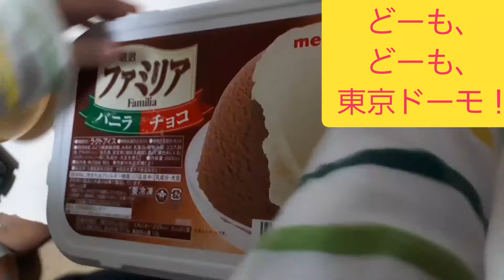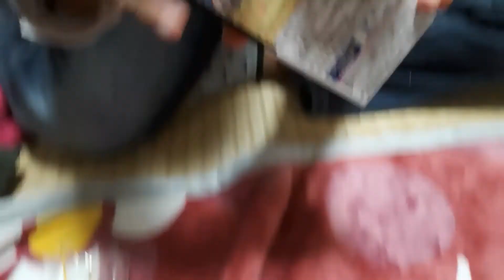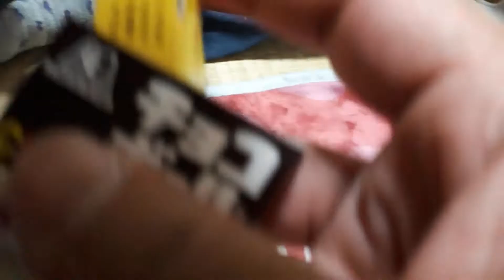開封動画！ファミリア&チョコボール！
毎週日曜日！
14:00〜池袋FM〈87.8MHz〉